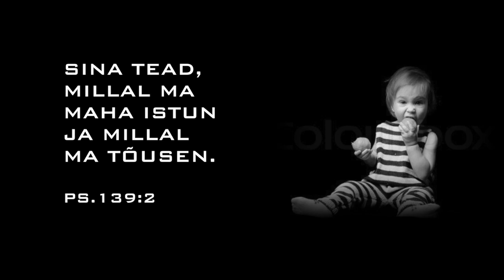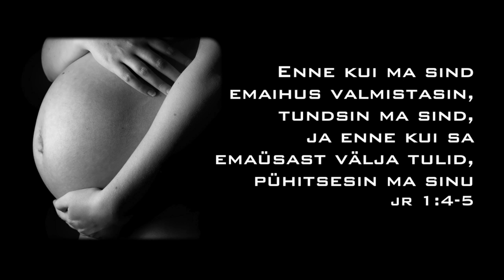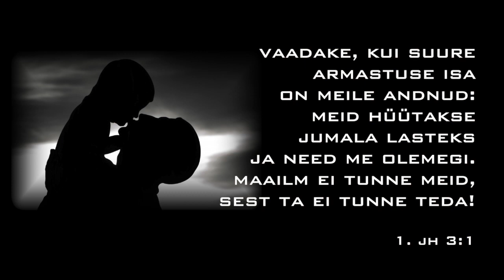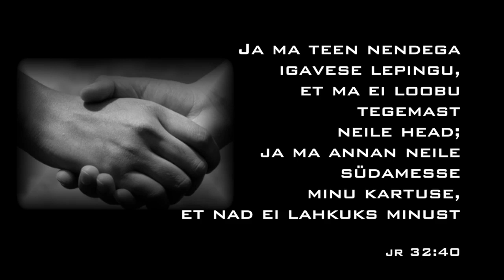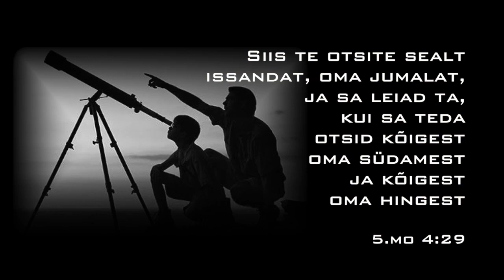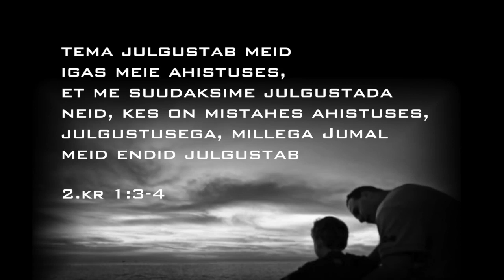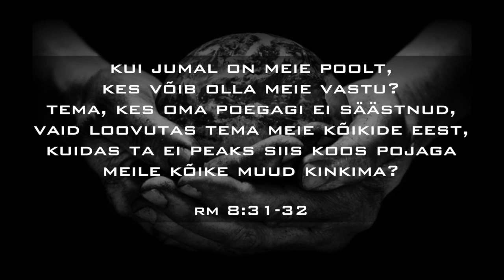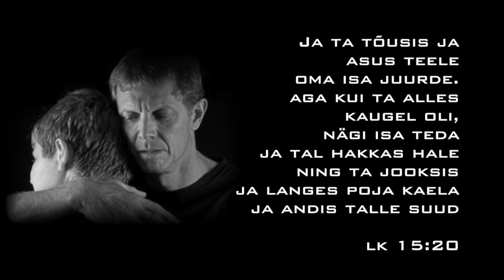Isa kiri lapsele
Tekst: Piibel
Muusika: Timo Lige